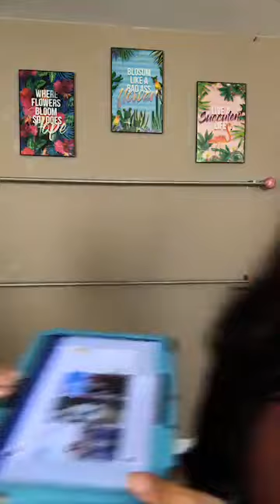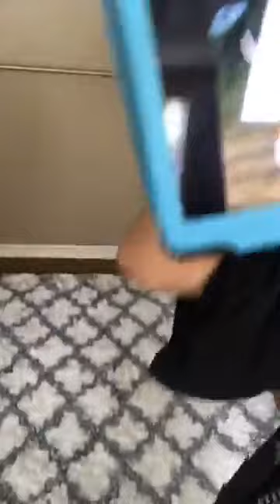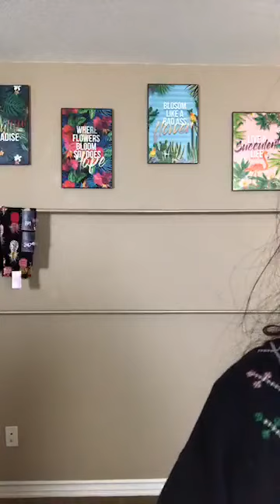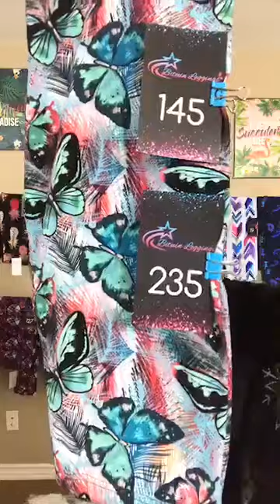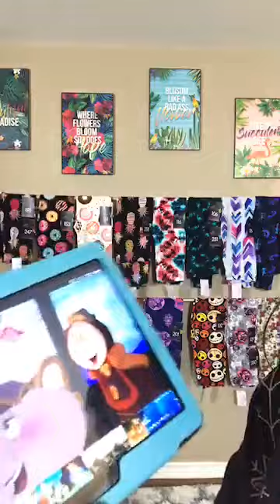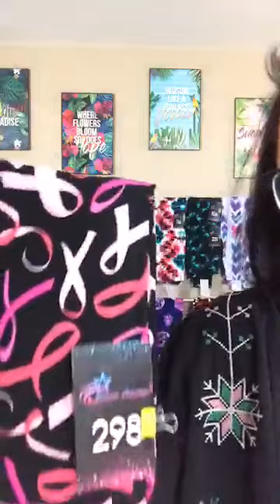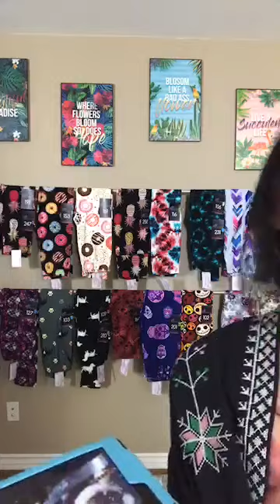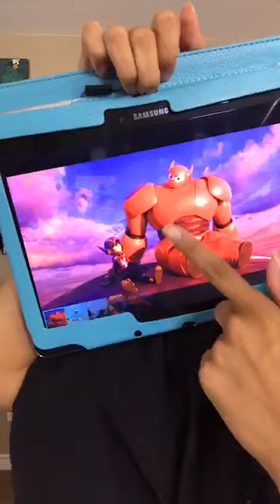Bituin Leggings Live Sale on Facebook September 04, 2019